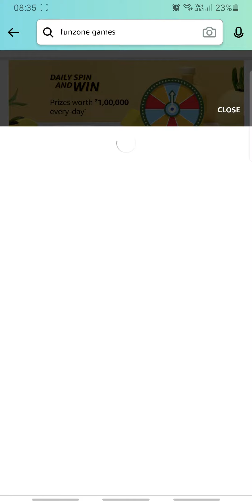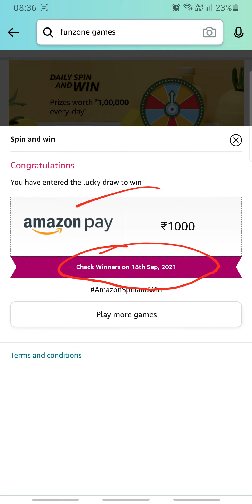Amazon Daily SPIN AND WIN Today 17 SEP | Fun Zone Quiz Time | RightInfo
👉🏼 NOTE !

👉🏼 NOTE !